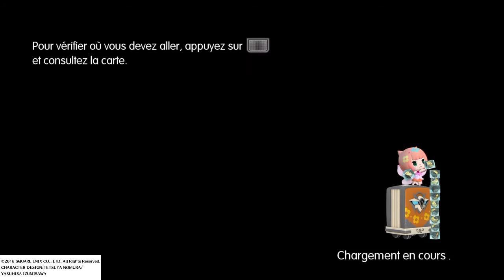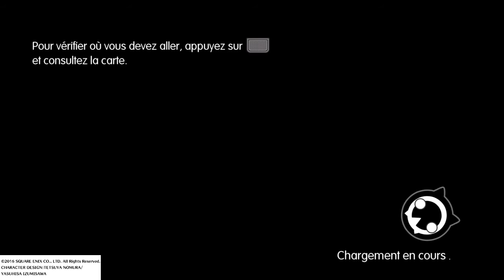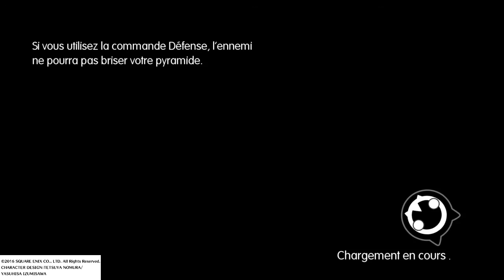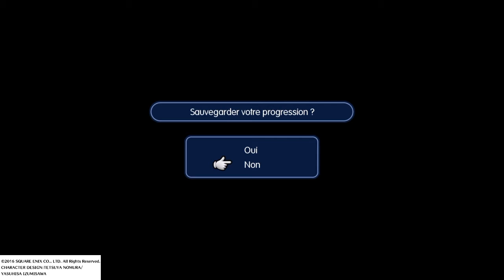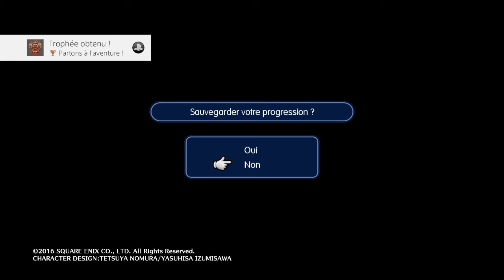CE JEU EST TROP MIGNON !!! =D - World of Final Fantasy (FR) #1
Un p'tit jeu sympathique que ce World of Final Fantasy ! Quelque peu occulté par toute la communication orchestrée par SE autour du tant attendu Final Fantasy XV, on aurait tort de passer à côté de cette petite perle qui réunit tout ce qui a fait le succès de la saga !

Enjoy ! =D

Bienvenue dans l'antre de Dairen !

Editeur(s) / Développeur(s) : Square Enix
Sortie France : 28 Octobre 2016
Genre(s) : Aventure
Thème(s) : Heroic Fantasy
Mode(s) : Jouable en solo
Modèle(s) économique(s) : Payant à l'acquisition

RÉSUMÉ JAQUETTE
Capturez, personnalisez et évoluez !

Partez pour un voyage magique avec les jumeaux Reynn et Lann et explorez le vaste pays de Grymoire afin de redécouvrir le passé et sauver le futur.

° Le retour de héros légendaires.

° Combattez en pyramides.

° Capturez et entraînez des créatures.

Doublages : anglais. Texte et sous-titres : anglais, français, italien, allemand et espagnol.

CONTENU BONUS DE L’ÉDITION DAY ONE !
° Invocation Séphiroth Lilipuce.
° 3 myrages exclusifs : Tombéberry rouge, Chocobo blanc et Lumog.
° Voix japonaises en contenu téléchargeable.